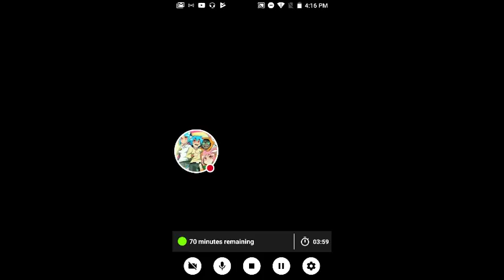My PUBG MOBILE Stream